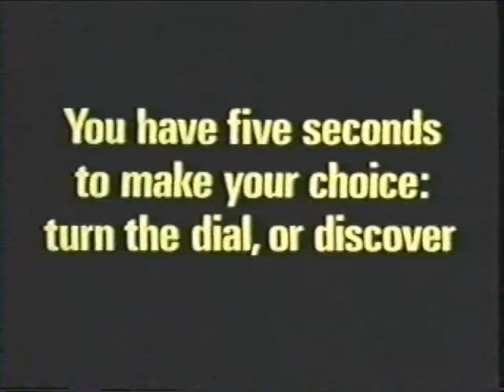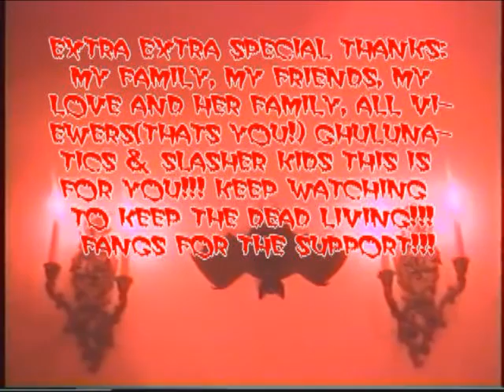TRICK OR TREAT pt. 3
Late night horror, Part 3 of TRICK OR TREAT(1986)On san antonio's only late night after midnight spookshow BLOODSHOT THEATRE! With your new host-in-howls E. Spanto! BLOODSHOT THEATRE scares every thursday and saturday night at 12:30 only on time warner digital PATV channel 20 tomb in if... you dare!